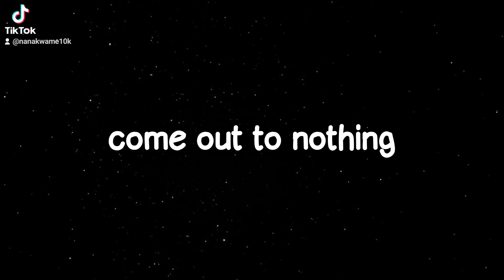Alkaline Live Life Lyrics